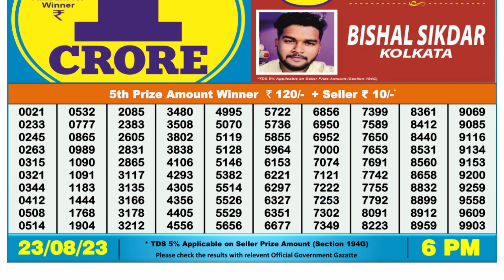Nagaland Lottery Sambad Live 1pm 23.08.23